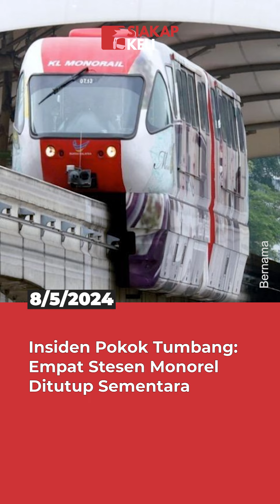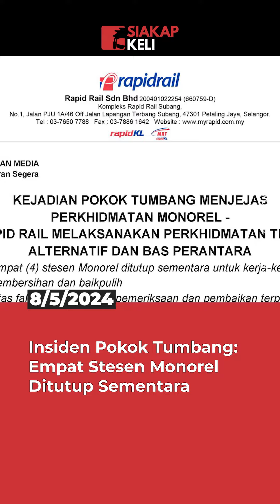Insiden Pokok Tumbang Empat Stesen Monorel Ditutup Sementara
Empat stesen monorel dilaporkan ditutup buat sementara bagi memberi laluan kerja-kerja pembersihan dan baik pulih dijalankan susulan insiden pokok tumbang berhampiran Stesen Monorel Bukit Nanas semalam.

Sumber: Bernama

Pembaca Berita : Laila
Editor : Afiq